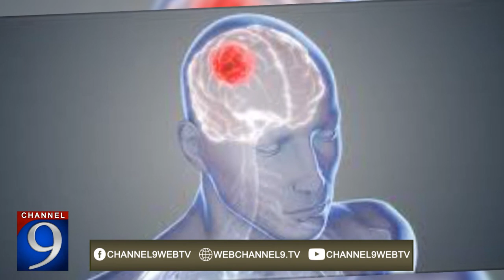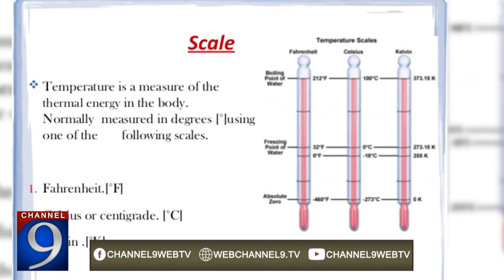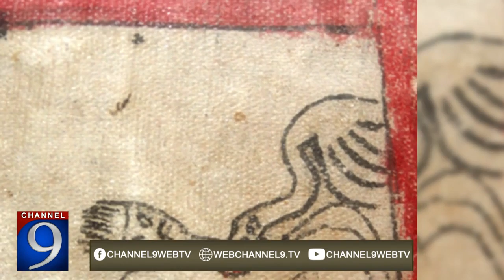Most Horrible Last Rituals In World | Channel 9 Fans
Most Horrible Last Rituals In World

To get latest news on Imran khan shahbaz sharif Nawaz sharif khadim hussain rizvi zardari bilawal Bhutto faryal talpur join our facebook page

Category
News & Politics